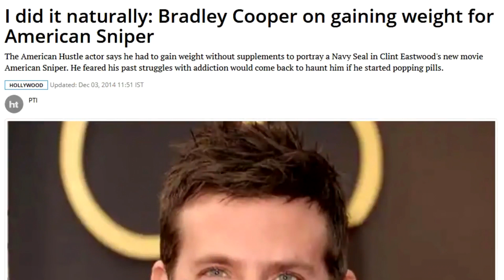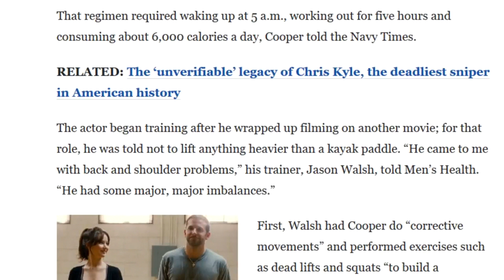My Favorite Youtubers / Greg Doucette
One of my favorite people on YouTube.

NEW T-SHIRT DESIGNS for you guys !

The video also includes a free to use audio and a part of a free to use template
Intro: RavenProDesign
Other materials used under the fair use in the context of a review and commentary.